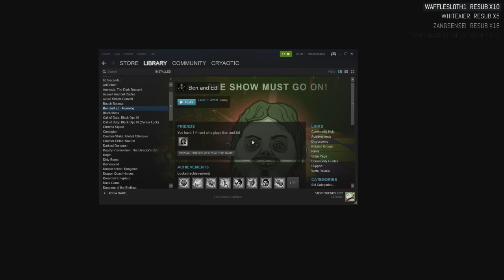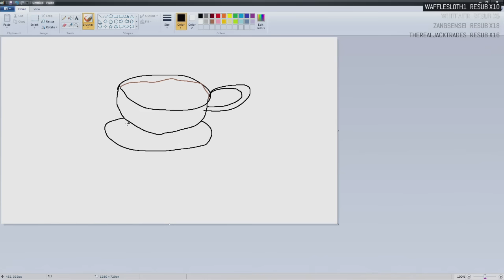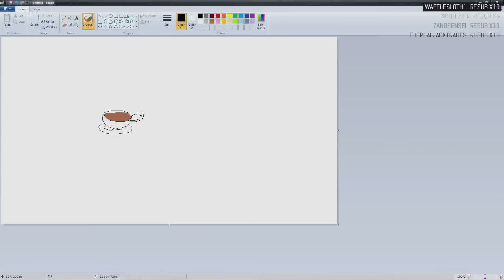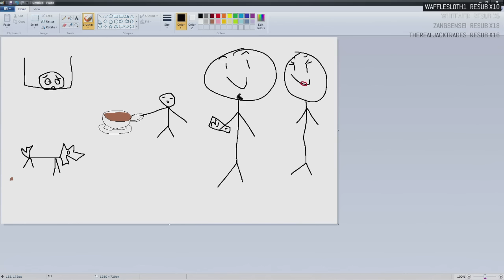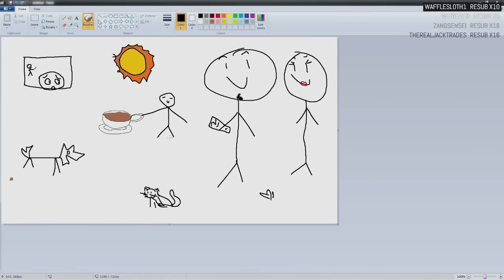Late Night With Cry & Russ (๑•̀ㅂ•́)و [P16] [12/19/15]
Ben and Ed